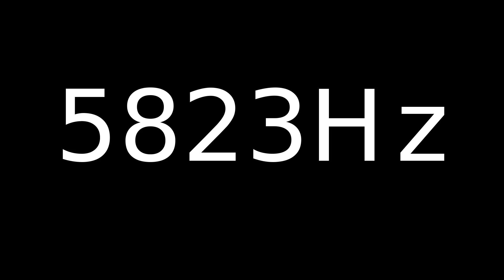Speaker Sound Test 5823Hz